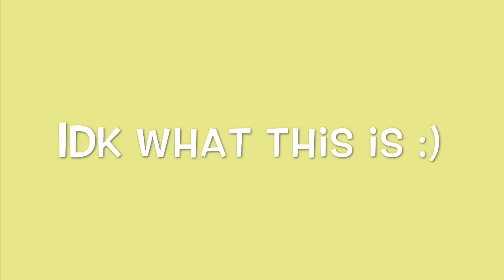my first youtube video (im a mess:))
Probably gonna regret this but whatever enjoy girlies :) SMASH the like button let’s see if we can hit 2 million likes!